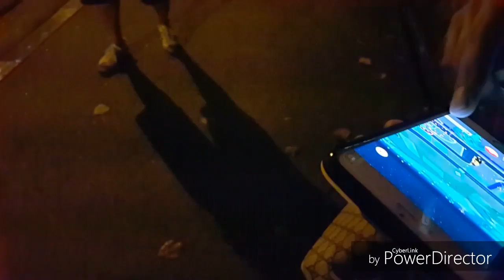Pokemon Go Hot Spot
Hot Spot in Pearl Drive Ortigas Philippines